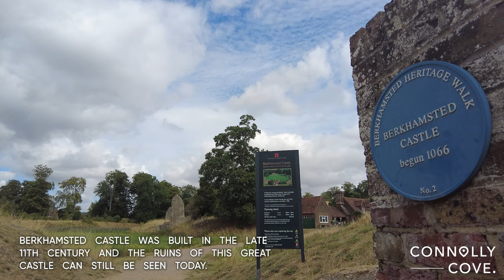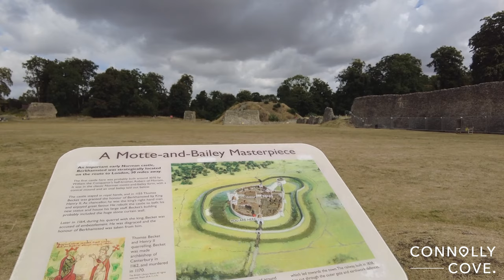Berkhamsted Castle | England | Berkhamsted Castle History | Castles in England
Berkhamsted Castle is a Norman motte-and-bailey castle in Berkhamsted, Hertfordshire, England. It is considered one of the best preserved castles in England and is open to the public.

It is a beautiful Tudor-era palace located in the town of Berkhamsted, Hertfordshire, England. The palace was originally built in the late 14th century by Sir John de Mowbray, but it has been extensively renovated and expanded over the years. Today, it is a tourist destination and a popular venue for weddings and other events.

Berkhamsted  is a historic market town in Hertfordshire, England, in the Bulbourne valley, 26 miles  north-west of London. Berkhamsted, along with the adjoining village of Northchurch, is encircled by countryside, much of it in the Chiltern Hills which is an Area of Outstanding Natural Beauty.